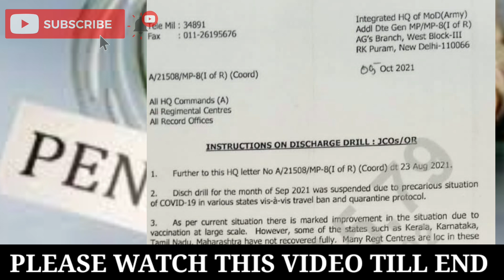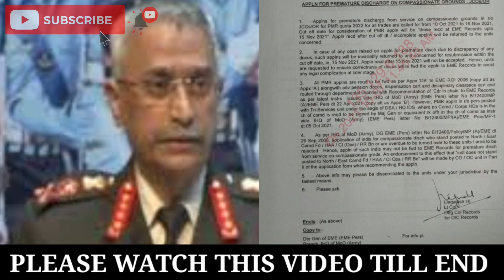अब सेना के जवानों को नहीं होगी पेंशन की कोई प्रॉब्लम ।!sainikjeevan